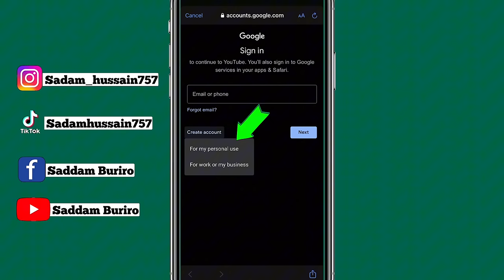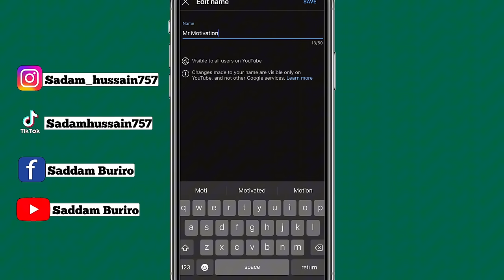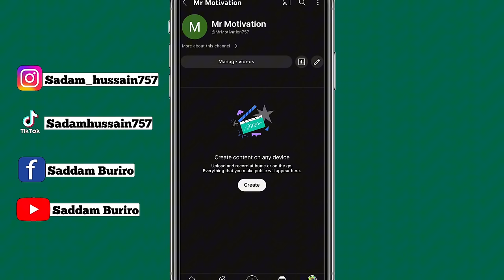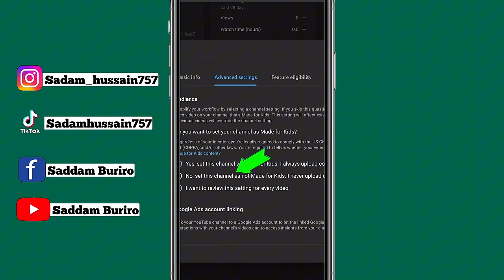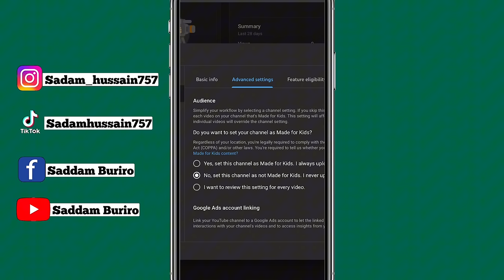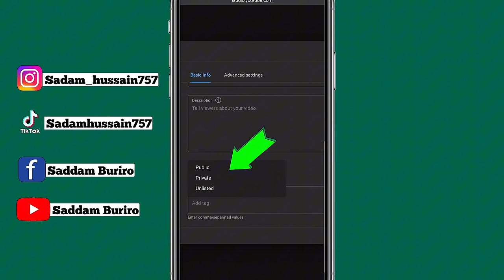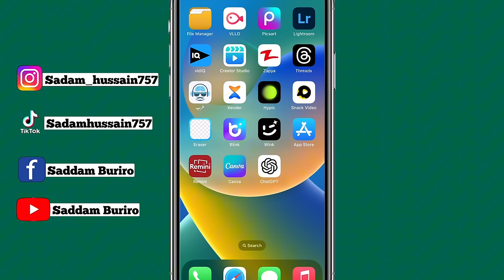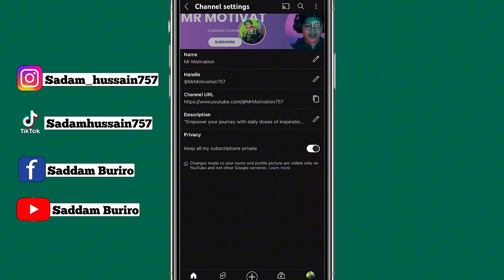How to Create YouTube Channel from Mobile Phone - Easy & Simple Way !!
In this video I Am Gonna Tell You That How ti Make Youtube Channel from Mobile. Yhan Ap Seekhein ge Kay Youtube Channel Kaise Banaye Apny Mobile Se Bilkul Easy Way Main.